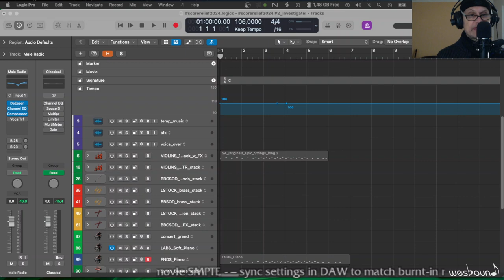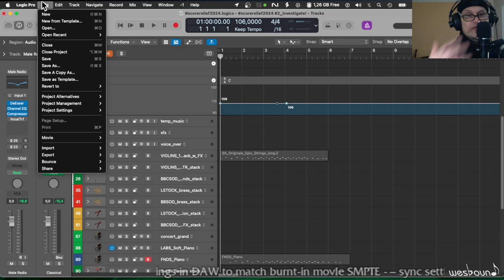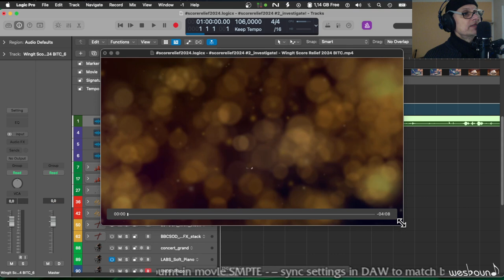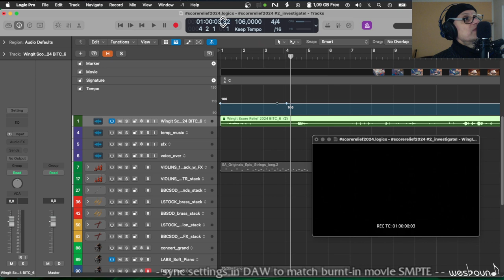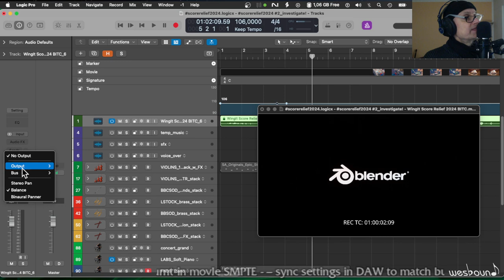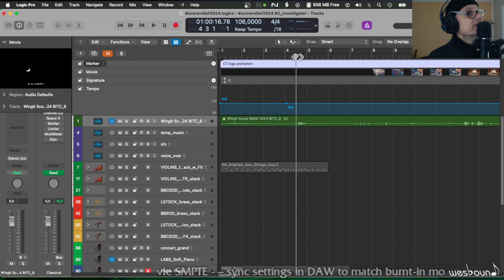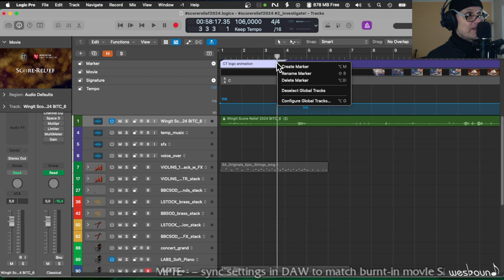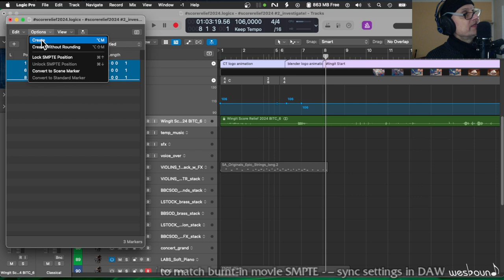Use SMPTE View Offset (Logic Studio X)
I had to learn this the hard way by figuring it out as I went along – should have watched a tutorial sooner ;-)

In case you get confused about the "burnt in" | embedded STMPE or BITC count not matching, this video is for you. I hope, I managed to present it in a way that isn't any more confusing, but helpful ;-) Please let me know if so inclined. I'm going to leave the other video up, which addressed where my confusion originated from. If you come to scoring without a movie making background, getting these settings right might be as challenging for you as it was for me. Here's to hoping that my little micro tutorial is going to spare you a lot of hours of experimenting. Thank you kindly!

(thanks, Martin, learnt a ton from watching you work!)